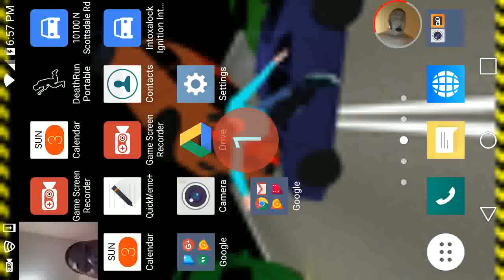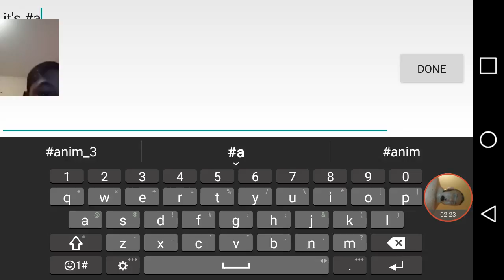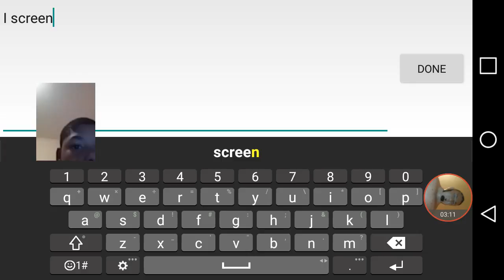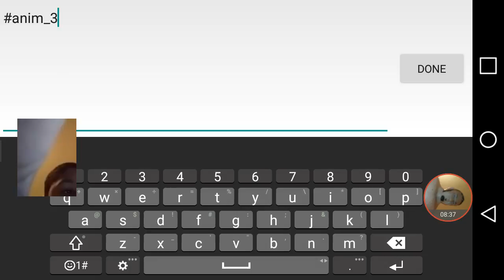FW Gaming: DeathRun Portable Pt2 This One is longer hope you enjoy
Pt3 Coming soon